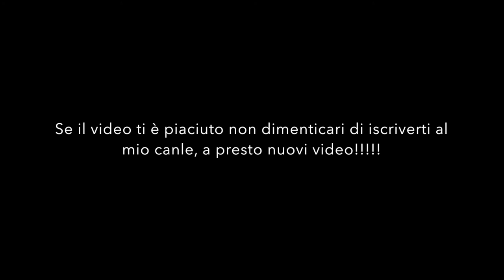Parigi di notte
Cala la sera si accendono le luci e la magia di Parigi riempie le strada, una delle città più magiche del mondo in tutto il suo splendore.